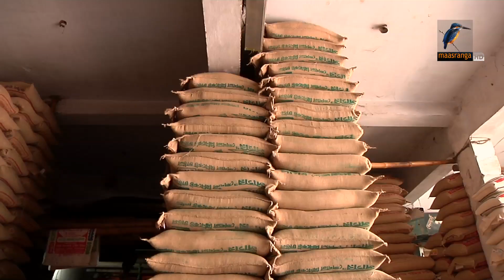চালের দাম কমেছে | Rice Price in Bangladesh | Maasranga News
2 Bir Uttam Ziaur Rahman Road (New Airport Road)